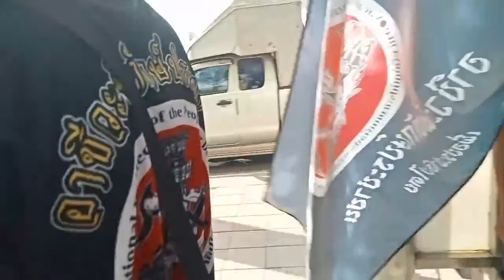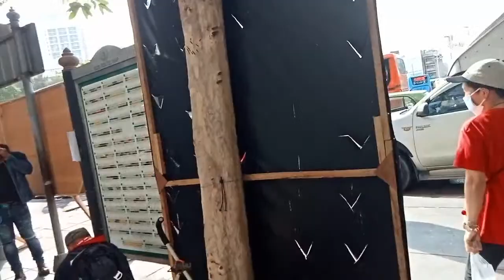งานรำลึกเสธแดง สวนลุม 12ปี 13/5/65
สนใจขนส่งของย้ายบ้านฝากสิ่งของติดต่อที่ เพจ เฮียณุคนไม่กลัวเมีย 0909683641